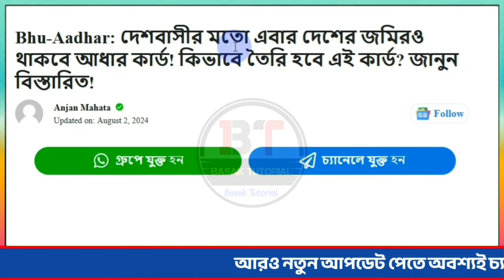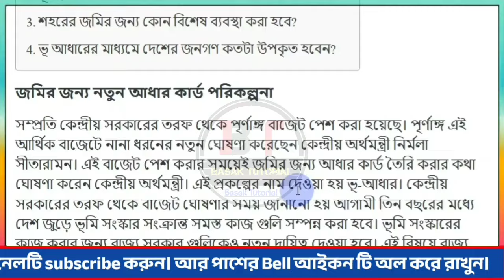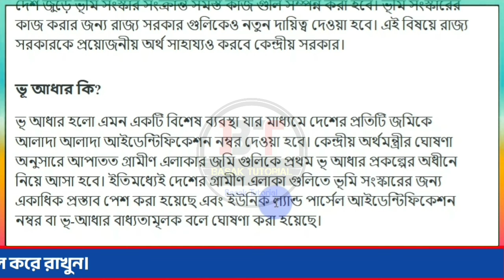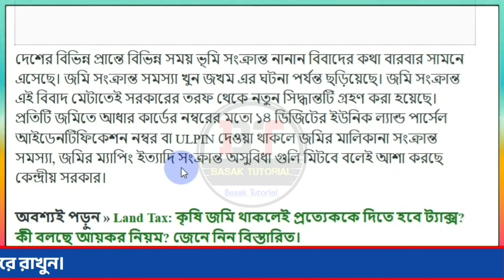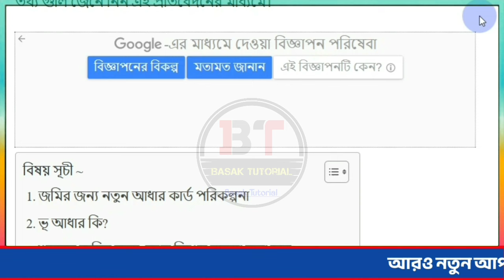জমি থাকলেই বানাতে হবে আধার কার্ড। bhu aadhar card online। land aadhar card online। ভূ আধার কার্ড